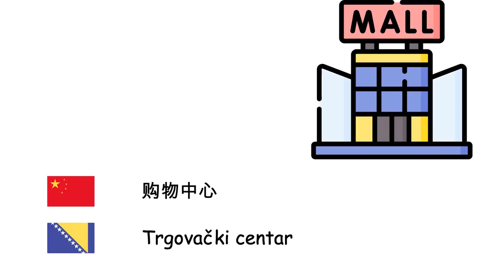场所 (波斯尼亚语) (zh-bs)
Fone TV
zh-bs-9
Mjesta (Bosanski jezik)
购物中心 - Trgovački centar
超级市场 - Supermarket
加油站 - Benzinska pumpa
海 - More
房子 - Kuća
医院 - Bolnica
機場 - Aerodrom
河 - Rijeka
火车站 - Željeznička stanica
警察局 - Policijska stanica
村庄 - Selo
橋 - Most
塔 - Toranj
学校 - Škola
洋 - Okean
森林 - Šuma
公园 - Park
城市 - Grad
大学 - Univerzitet
海滩 - Plaža
咖啡店 - Kafe
博物馆 - Muzej
巴士车站 - Autobusko stajalište
工厂 - Fabrika
酒店 - Hotel
银行 - Banka
体育场 - Stadion
旱田 - Polje
國家公園 - Nacionalni park
图书馆 - Biblioteka
宮殿 - Palača
隧道 - Tunel
餐馆 - Restoran